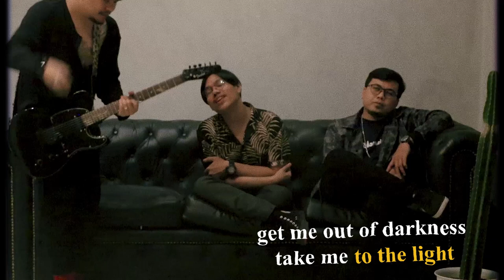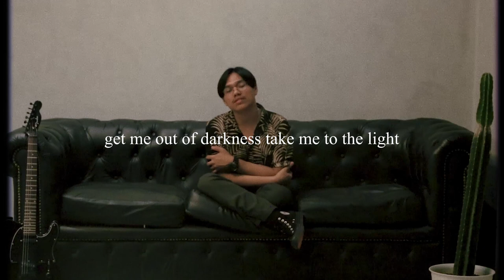Gone - Artificial Ambient (Official Lyrics Video)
Guitar: Gans
Drum: Afdhal
Vocal/Synth: Reynold Andriano
Mixed & Mastered by Reynold Andriano at Rxx Camp Studio
Record Label: Rxx Camp Studio
Physical Release: Record Store Day Indonesia

VIDEO CREDIT:
Video Produced & Motion Lyrics by Dieke Yunas
Cast: Reynold Andriano, Gans, Afdhal

SUPPORTED BY:
Bosvelt Footwear
Lingkar Setan
Record Store Day Indonesia
Rxx Camp Studio
Ratte Poke Ink

LYRICS:

Realizing that im alone for so long

I think i lost my life
im pretending that im alive while im dead..

No place to go and someone to hug..

Everybody's gone and goln..
Take me out of this silence now
Everybody's come back home..
Get me out of darkness, take me to the light..